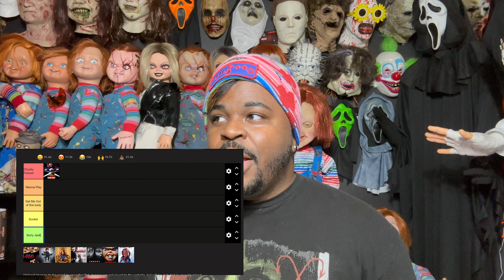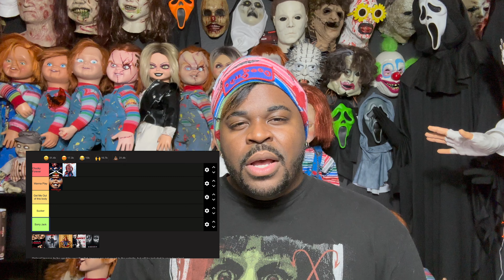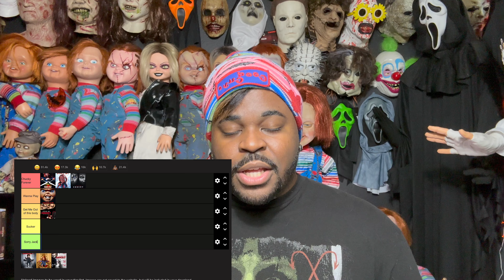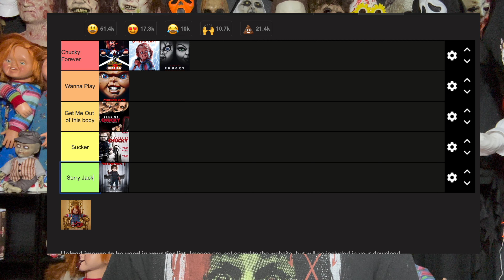Chucky Franchise Ranking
Watch me rank the Chucky Franchise